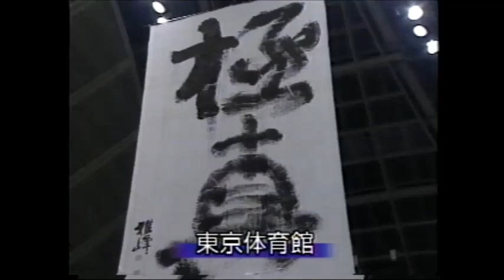極真最強対決！数見肇VS木山仁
第３４回全日本空手道選手権大会　決勝